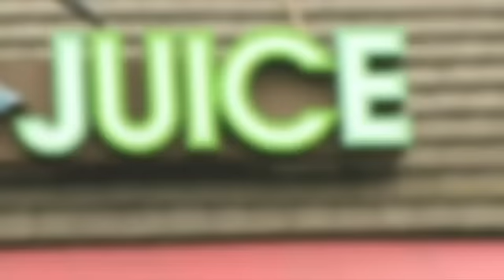Shakeology vs. Juice & Coffee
Why Shakeology is the obvious choice when it comes to either Shakeology or Juice / Coffee.  It's truly the healthiest meal of the day.  Try some!